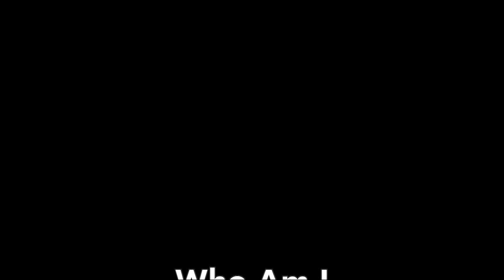Who Am I (A cover by The Singing Cousins)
A cover version of Casting Crown's "Who Am I", sung by Achsah, Joyce and Charles.
Piano played by Charles and
Audio Video Editing by Achsah.